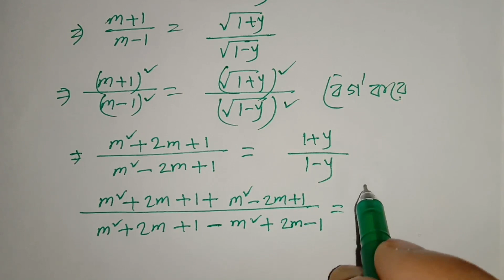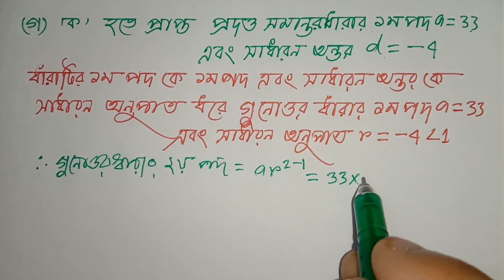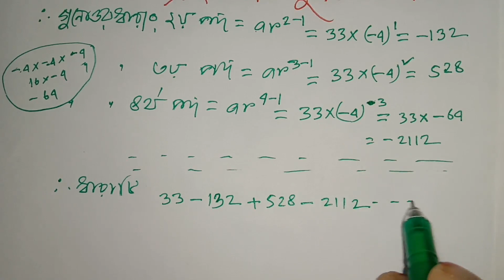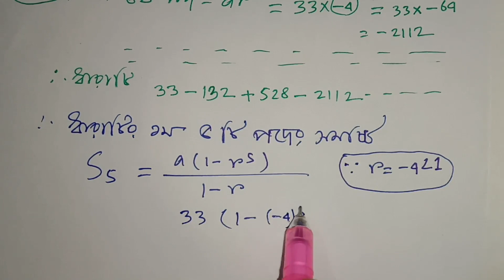সমান্তর ধারা ও গুণোত্তর ধারা (EX-13),SSC পরীক্ষায় গনিতের 100% কমনের নিশ্চয়তায় (সাজেশন Q-49)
সবার শীর্ষে শতভাগ কমনের নিশ্চয়তা এই চ্যানেলের  চূড়ান্ত সাজেশন গণিত ২০২০- SSC Math Suggestion-2020 All Board,সমান্তর ধারা ও গুণোত্তর ধারা  (EX-13) অধ্যায় থেকে যে অংক গুলো কমন হওয়ার নিশ্চয়তা সবচেয়ে বেশি, সেই অংক গুলোই এখানে সমাধান করা হয়েছে।
বিভাগ-ক -সমান্তর ধারা ও গুণোত্তর ধারা  (EX-13) -7